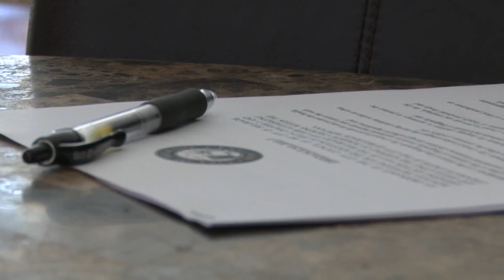After years of effort, chickens now legal in Belgrade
Belgrade residents are now allowed to keep chickens within city limits